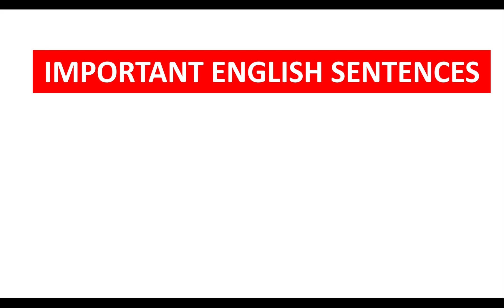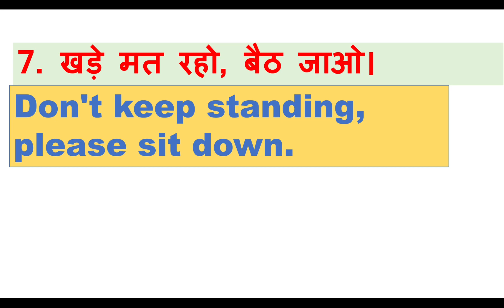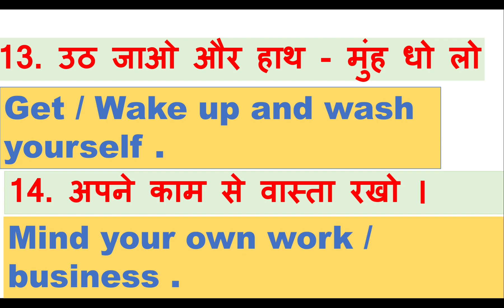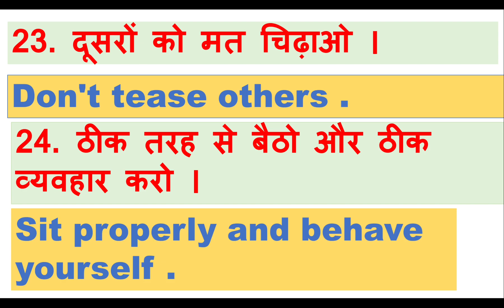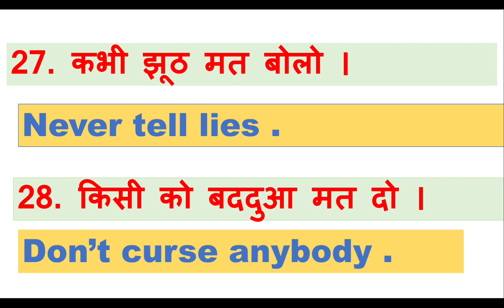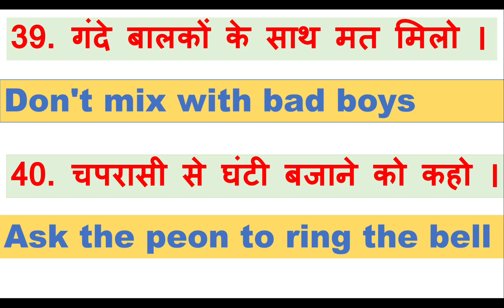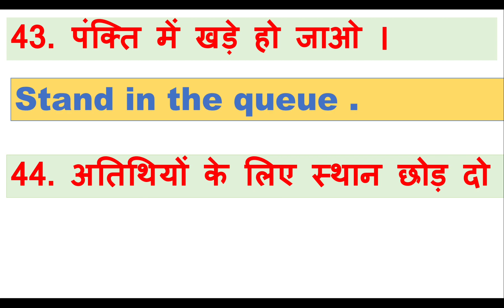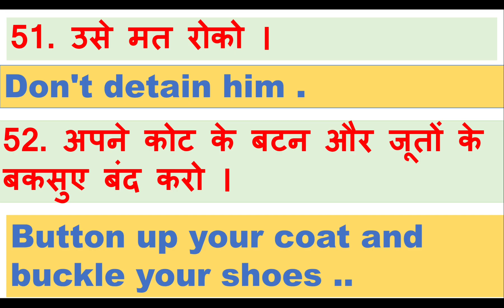सहीं अंग्रेजी बोलना कैसे सीखे?(Part-18)english likhna kaise sikhe?Sahi spelling likhna kaise sikhe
सहीं अंग्रेजी बोलना कैसे सीखे?english likhna kaise sikhe?Sahi spelling likhna kaise sikhe vishnu atp

Telegram link:- Mera ye channels ek English learning education channel hai. English Grammar and Rules se related video or Notes Milenge.

1.इंग्लिश लिखना कैसे सीखे
2.अंग्रेजी पढ़ना कैसे सीखे
3.how to learn english
4.अंग्रेजी सीखने का तरीका
5.english likhna sikhna
Sahi spelling likhna kaise sikhe
vishnu atp
6.english padhna kaise sikhe
7. how to write correct spelling
8.english padhne ka tarika
9.english kaise padhe
10.english padhna sikhe
11.english kaise sikhe
12.english padhna
13.english to hindi translation
14.vishnu atp part 1
15.english likhna sikhe